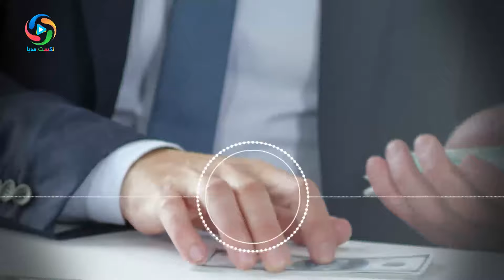چرا سلیمان (ع) آخرین پیامبری است که به بهشت می‌رود؟ _ NEXT MEDIA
داستان زیبا و آموزنده از زندگی حضرت سلیمان برای ما...
معلومات عمومی
بهترین ها
نکست مدیا
Next MEDIA